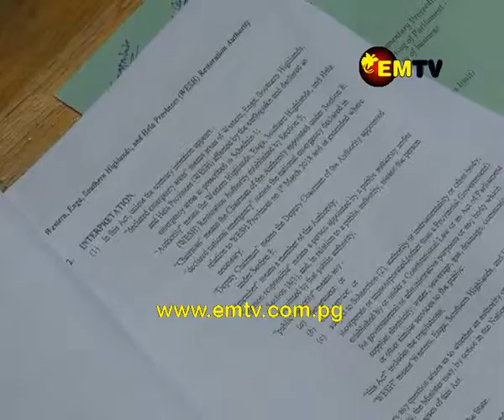Pruaitch Dismayed by Government's Slow Response to Disaster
Opposition leader Patrick Pruaitch expressed his dismay with the National Government’s slow response to the disaster.

Pruaitch said the 2018 budget has funds allocated for emergency disasters but the Government did not act quickly to help those affected.

The Opposition leader urged the Government to improve capacity of Government agencies who deal directly when disaster strikes.